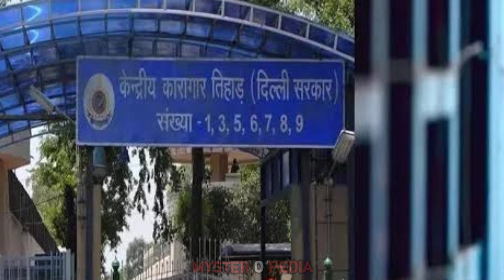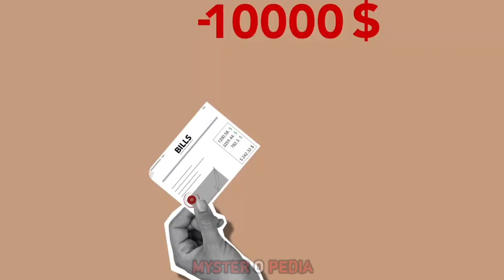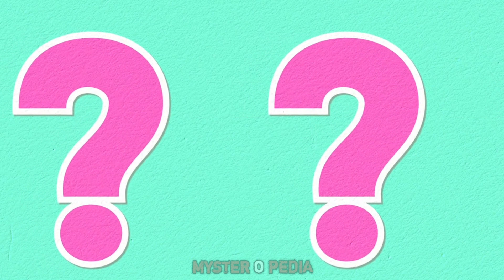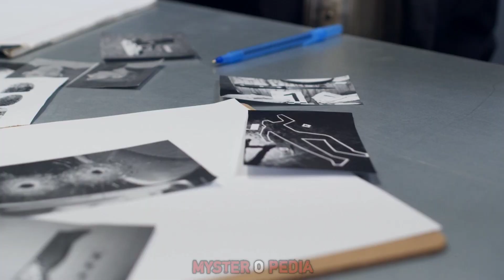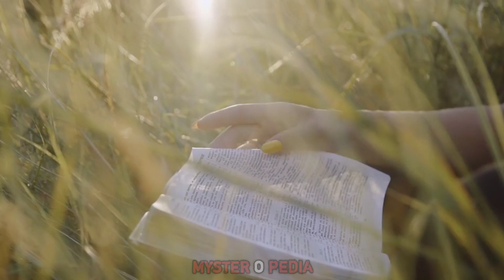भारतीय एजेंसी को चकमा देने वाला इंसान daniel hailey walcott jr । DANIEL HAILEY । CIA agent ? 😱😱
Daniel hailey story
story of Daniel hailey
Daniel hailey Walcott jr full story
who was Daniel Walcott jr
mysterious story
spy stories

नमस्कार दोस्तो स्वागत है आपका Mysteropedia में।
यहां आपको रहस्यमयी घटनाएं , real stories, paranormal stories, mystrious world  की कहानी सुनाई जाती है ।

TOPIC OF THE CHANNEL --

1-MYSTRIOUS STORIES
2-REAL PARANORMAL STORIES
3-रहस्यमयी घटनाएं
4-Real Crime Mystries
5- Real Crime Incident
6-Crime and mystries
7-World's top mystries etc.

Category